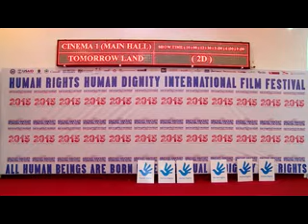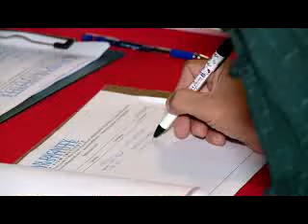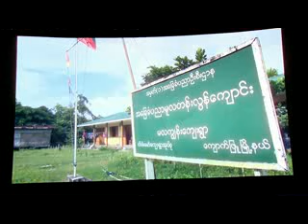အႏုပညာမိုးေကာင္းကင္ (17.6.2015) Seg-1